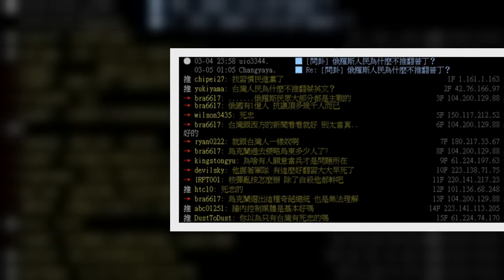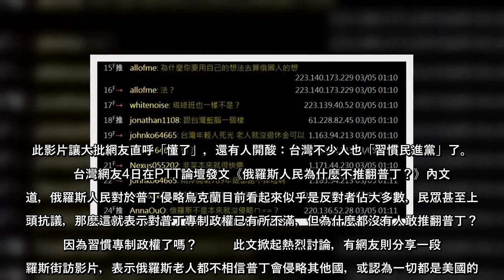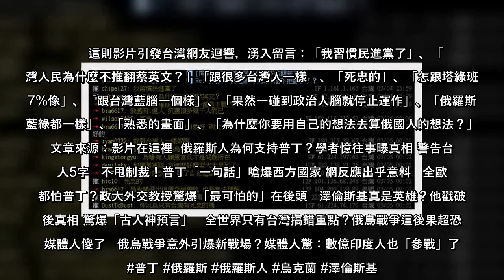俄烏戰爭來到第17天，成全球關注焦點。台灣網友好奇「俄羅斯人民為什麼不推翻普丁？」引發熱烈討論。有人則貼出一段俄羅斯街訪影片，當地民眾普遍「不相信」總統普丁會侵略其他國、不會去看相關新聞報導，有人則認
俄烏戰爭來到第17天，成全球關注焦點。台灣網友好奇「俄羅斯人民為什麼不推翻普丁？」引發熱烈討論。有人則貼出一段俄羅斯街訪影片，當地民眾普遍「不相信」總統普丁會侵略其他國、不會去看相關新聞報導，有人則認為
俄烏戰爭來到第17天，成全球關注焦點台灣網友好奇「俄羅斯人民為什麼不推翻普丁？」引發熱烈討論有人則貼出一段俄羅斯街訪影片，當地民眾普遍「不相信」總統普丁會侵略其他國、不會去看相關新聞報導，有人則認為